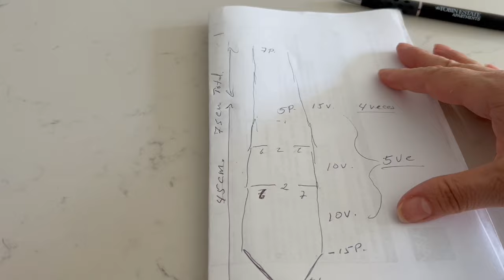😎 ¡A LA MODA! Corbata Tejida / Cómo tejer 🫶 Yo Tejo con LAURA CEPEDA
Gracias por darle click a este video, te invito a que lo veas hasta el final! Espero te guste esta idea tanto como a mi. La puntada y el resultado son increíbles, yo te voy a guiar paso a paso y te daré todos mis secretos. Te mando un abrazo fuerte!

Material:
100 g. de hilaza de grosor medio
Gancho  #2 o 2.5 mm